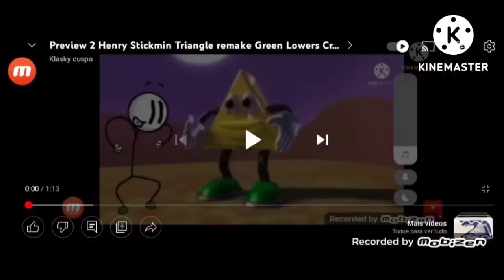Preview 2 Henry Stickmin Triangle Remake Green Lowers Crying Powers Extended 2